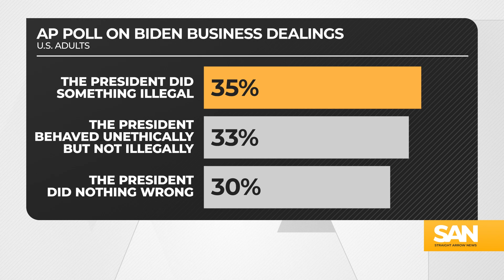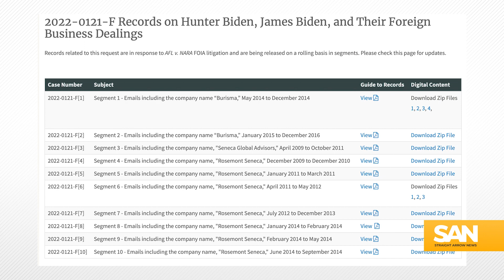Biden impeachment inquiry vote expected during busy week for House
House Speaker Mike Johnson, R-La., has a big week coming up. From a meeting with a foreign president to a vote on an impeachment inquiry, Johnson will be facing some of the biggest issues both home and abroad.

First and foremost, Johnson is expected to hold a vote on formally authorizing an impeachment inquiry into President Biden.